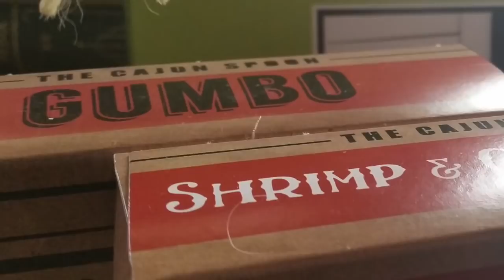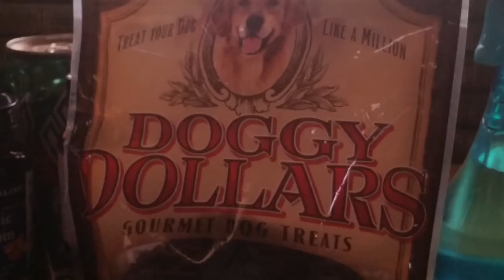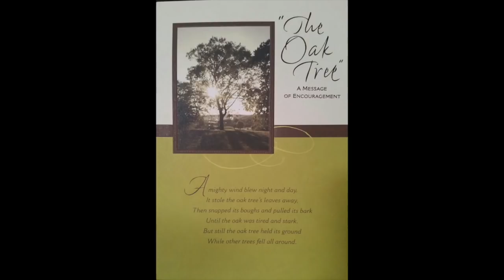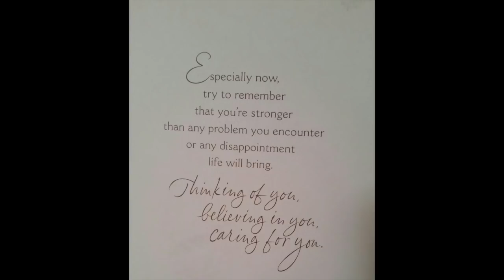Squirrels and Sonic Booms and Gifts in the Mail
Mail: 255 South Highway 86